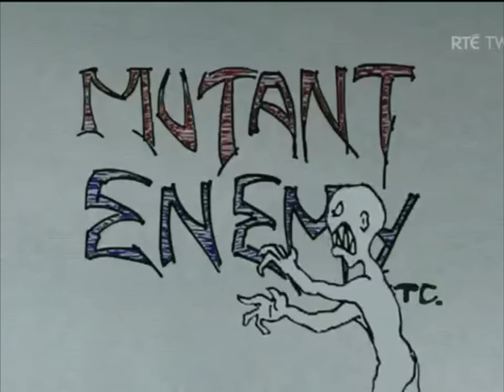April 27, 2020